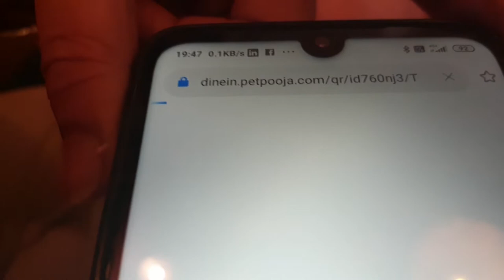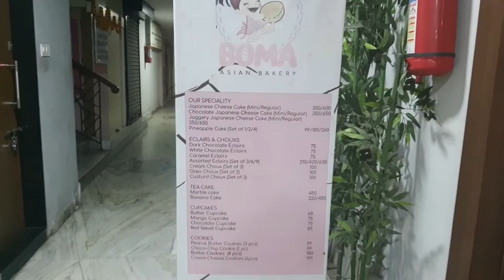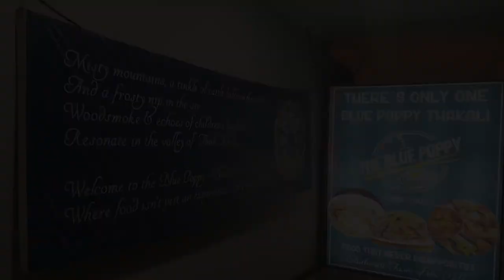the blue POPPY THAKALI I Food vlog I Celebration of my Daughter's one-month completion of her job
Visiting for the first time the Blue Poppy Thakali Restaurant with the best ambience and the best cuisines of Nepali, Sikkimese, Bhutanese and Tibetan. Celebrating Torsha's new job in Elegant steel after completing M.Sc from St. Xavier's College (Autonomous), Kolkata.